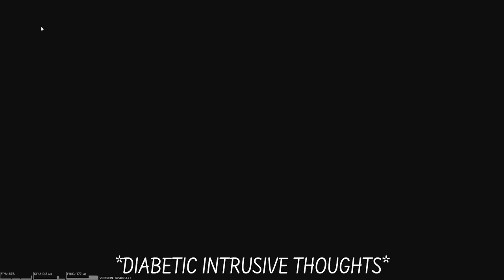Discovering Spooky Season In Siege (R6 #11)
Halloween is right around the corner! Me and the guys hop on some Siege and try out the new game mode (DOCTOR'S CURSE) as well as play a couple standards.